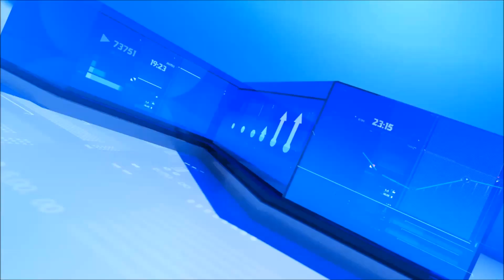Cô Dâu 62 Tuổi Chính Thức Trả Lời Về Thông Tin Mang Thai Với Chồng trẻ - TIN NÓNG VIỆT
► Kênh Tin Nóng Việt cập nhật những tin tức, sự kiện mới và hấp dẫn nhất hàng ngày. Các bạn đừng quên Click nút "Đăng Ký" Kênh để không bỏ lỡ những clip hấp dẫn trên kênh của chúng tôi.

► Bản quyền:  Kênh Tin Nóng Viêt không sở hữu tất cả tư liệu được sử dụng trong Video này. Cảm ơn sự thấu hiểu của bạn và chúng tôi mong được hợp tác để cùng nhau phát triển.

► Kênh Tin Nóng Việt là đối tác trực tiếp của Kênh TIN TỨC 24H TV